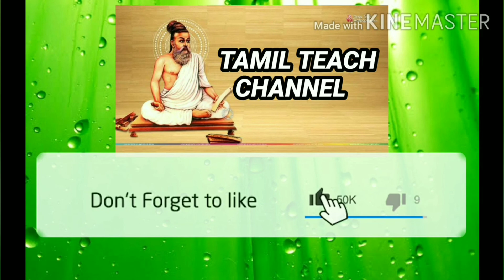தினம் ஒரு கதை மூன்றாம் குலோத்துங்க சோழன் # Dinam Oru Kathai # MOONDRAM KULOTHUNGA CHOLAN # Dr.K.K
Tamil Teach Channel develops Tamil skills among all by various ways.In this video Tamil moral story was told by Dr.k.K .It will nurture Tamil attitude among one and all. In this video,the story of MOONDRAM KULOTHUNGA CHOLAN was told.It tells about his war, his love towards Tamil and love story of his daughter Amaravati with kambar's son Ambikapathi.He renovated more Shiva temples during his period.Tamil Teach Channel # By.Dr.K.K #